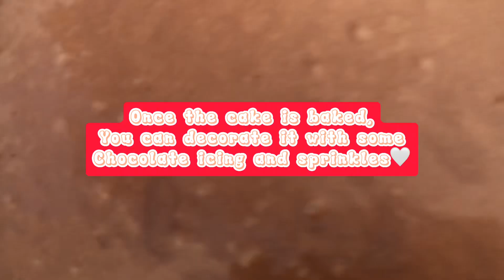Easy Cake Recipe | LEARN WITH HK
The best cake recipe!!!

NOTE⚠️
You can use yogurt instead of eggs!

Yours HK🫶🏻